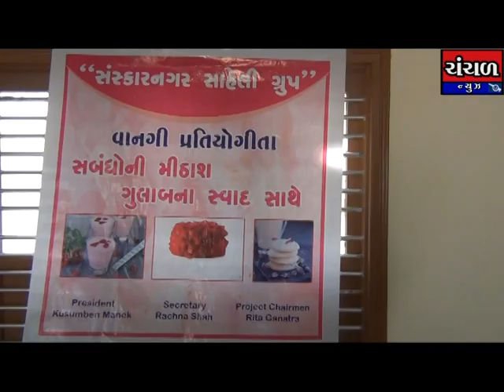સંસ્કારનગર સહેલી ગ્રુપ દવારા ગુલાબમાંથી બનાવેલ વાનગી હરીફાઈનું આયોજન કરાયું